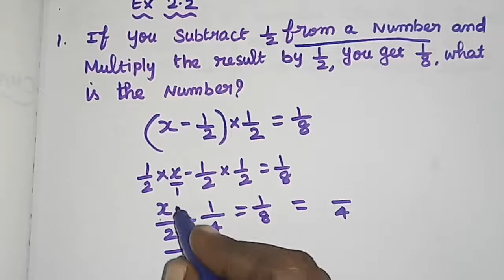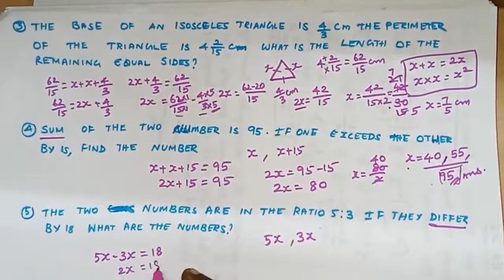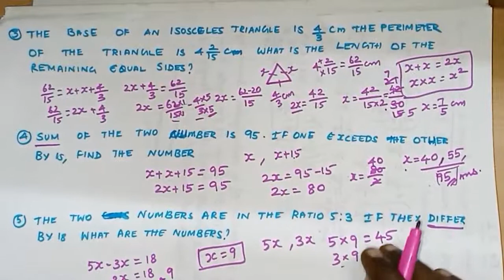GRADE-8 LINEAR EQUATIONS IN ONE VARIABLE EXERCISE 2.2(1TO 5)NCERT